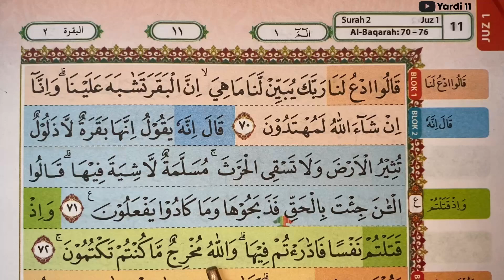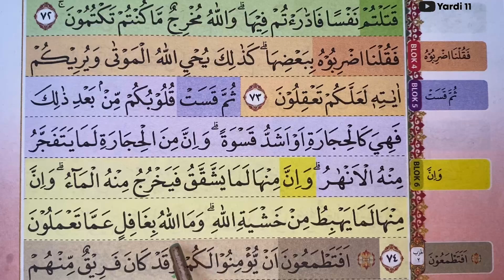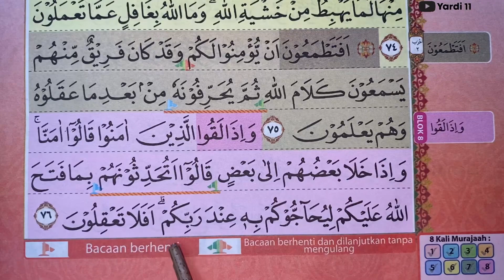MUDAH ‼️ Belajar Membaca Al Quran - Surah Al Baqarah Ayat 70-76 Irama Rost | Juz 1